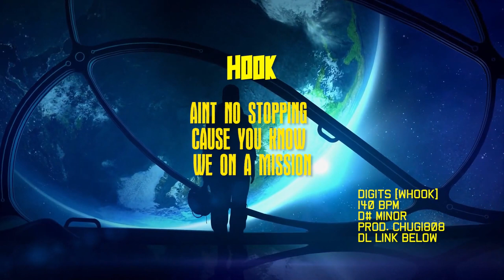Beat with Hook - "Digits" [Free for profit]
Free to use on any platform , credit me.

Tempo: 140bpm
Key:  D# min
Written by JozMaro & Chugi808
Performed by JozMaro
Produced by Chugi808
Mixed & Mastered by Chugi808

No (uncleared) samples were used for this instrumental with hook.
Lyrics:
Everyday you know we running up the digits
Aint no stopping cause you know we on a mission
We those brothers at the top you see the vision
Please don't take it personal man its just business